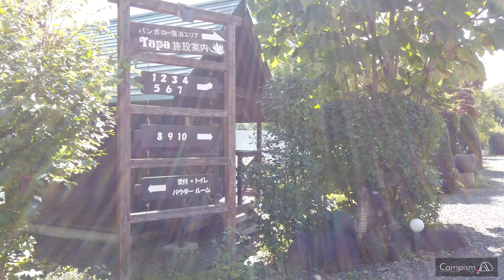アジアンキャンプリゾートTapa【20秒動画】｜Campism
群馬県｜アジアンキャンプリゾートTapa
綺麗に整備されたバンガロー中心のキャンプ場です。バンガロー前にはコットン生地のタープが張られ、テーブル、ベンチ、そしてBBQグリルがセットされています。

キャンプイズム提携キャンプ場のオンライン予約が出来ます。キャンプイズムだけの特別なキャンプ場やプランがあるので要チェック！

キャンプ場紹介動画はどんどん増えてきます。タイムリーに確認できるようになりますので是非ご登録ください。

★キャンプ場探しに迷わない！キャンプイズムフィールド

キャンプ場の公式キャンプ場紹介動画で、隅々までキャンプ場の魅力と設備をチェック。中には上空360度パノラマビューを確認できるキャンプ場もありますよ。

東日本を中心に全国のキャンプ場を動画でチェックできます。キャンプ場の雰囲気を知るには20秒キャンプ場イントロ動画がお勧め。

 アウトドアショップに行きたいけど中々時間が取れない、テントを買う前に中の様子を確認したい、というときはテント360度パノラマビュー。スノーピークやコールマン、ノルディスクなど、様々な有名アウトドアメーカーのテントの中を360度パノラマでチェックできるのが360度テントパノラマ。

周りのキャンパーさんたちの使っているアイテムが気になったことはありませんか？360度キャンプスタイルでは、キャンパーさんたちのキャンプスタイルを、360度パノラマビューで確認できます。そのキャンパーさんがお勧めしているアイテム詳細も確認できます。

Check out the charm and facilities of the campsite in every corner of the official campsite introduction video. There is also a campsite where you can see a 360-degree panoramic view of the sky.

 You can check the videos of campsites nationwide, mainly in eastern Japan. A 20-second campsite intro video is recommended to get a feel for the campsite atmosphere.

If you want to go to an outdoor shop but don't have enough time, or if you want to check the inside before buying a tent, you can get a 360-degree panoramic view of the tent. 360 degree tent panorama is a 360 degree panoramic view of the tents of various famous outdoor manufacturers such as Snow Peak, Coleman, and Nordisk.

Have you ever been curious about the items used by the campers around you? In 360 degree camping style, you can check the camping style of campers in 360 degree panoramic view. You can also check the item details recommended by the camper.